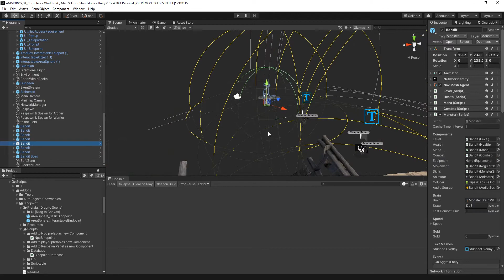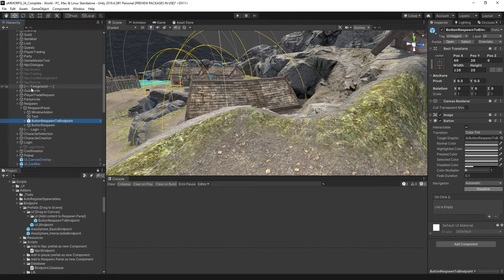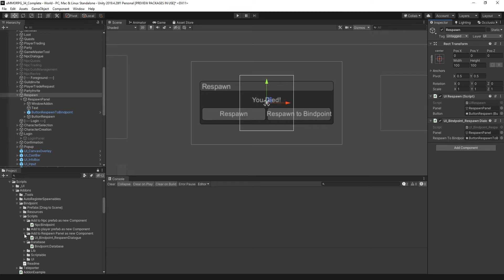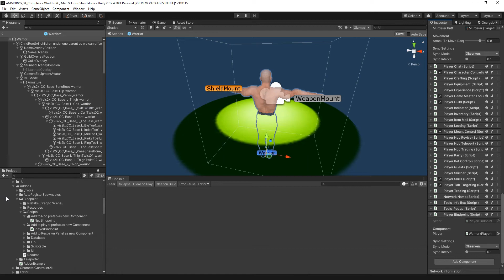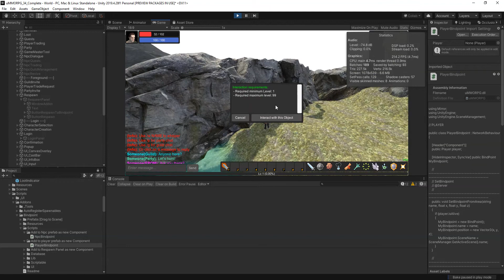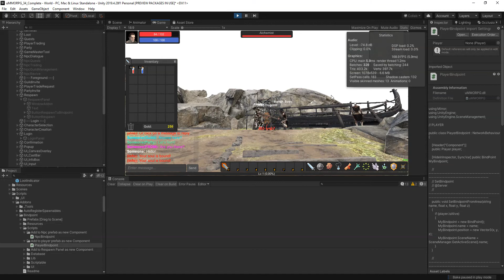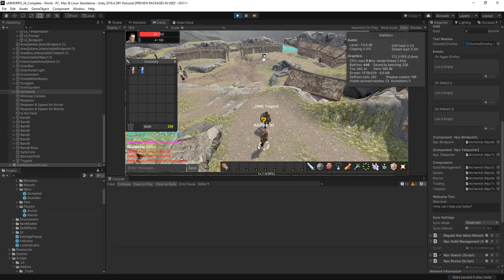uMMORPG 2.34 Bindpoint installation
Tutorial for installation Bindpont in ummorpg Remastered 2.34